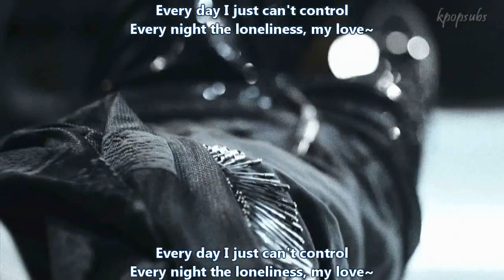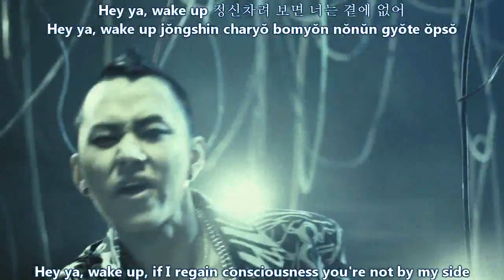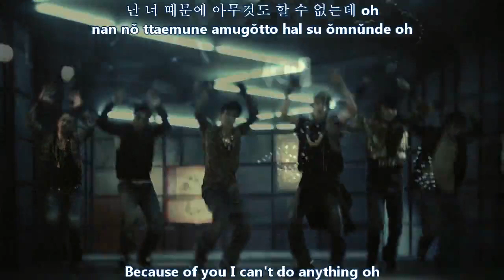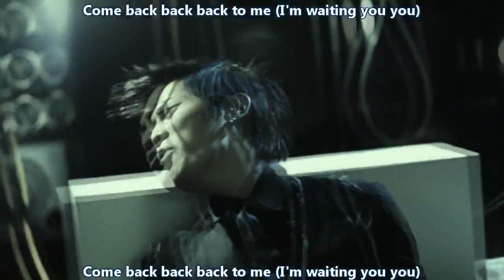Shock - B-east [ English Subs + Romanizations + Hangul ]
Artist: Beast / B2ST / 비스트
Song: Shock
Album: Shock Of The New Era (Release Date: 28/02/10)

Thanks to Fuuyuki.Chan@360kpop for the wonderful hd video.

Member profiles
Doo Joon
Birth name: Yoon Doo Joon (Hangul: 윤두준)
Date of birth: July 4, 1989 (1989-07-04) (age 20)
Position: Leader, Vocalist, Rapper
Doo-joon is the leader of Beast. He was a candidate for JYP Entertainment, being featured in the Mnet documentary Yeolhyeolnama (Korean: 열혈남아, "Hot Blooded Men") with 2AM and 2PM but has been an eliminated member. Before his debut in Beast, he auditioned for High Kick Through the Roof and was offered a role in the sitcom, but turned it down for his music career.He became a member of reality-variety series Danbi, part of MBC's Sunday Sunday Night line-up.

Doo-joon was in AJ's music video for "Nunmuleul Dakko" (Korean: "눈물을 닦고", "Wiping the Tears") before they debuted as part of Beast.He was also a guest rapper for Gavy NJ's song "Sun Flower".

Yoon Doojoon is working with Shin Saekyung on an ad for premium jean brand 'Buckaroo'

Hyun Seung
Birth name: Jang Hyun Seung (Hangul: 장현승)
Date of birth: September 3, 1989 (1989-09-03) (age 20)
Position: Vocalist
Hyun Seung first received media attention when he attempted to join Big Bang but failed to make the cut.He received a lot of concern from management when the group was being formed, as the first thing the members were instructed to do was have Hyun Seung gain weight.

Jun Hyung
Birth name: Yong Jun Hyung (Hangul: 용준형)
Date of birth: December 19, 1989 (20)
Position: Main Rapper, Vocalist
Jun Hyung was first a member of Xing. He is noted to have unusual hairstyles. He also featured in AJ's music video "눈물을 닦고" (Wipe the Tears) with DooJoon.Along with fellow BEAST member Yo Seob, MC and comedian Lee Hyukjae, Moon Hee Jun (formerly of H·O·T) and Kim Sook, welcomed Japanese tourists for "Visit Seoul 2010". Korean Stars and Japanese tourists explore Seoul in MBC's Star Guide Doshiraku to raise awareness of Seoul's famous areas as well as it's delicious cuisine.

He is the featured rapper in Hyuna's solo single "Change". He will also be guest participating in Post Beyonce Ameries new song Heard em All.

Yo Seob
Birth name: Yang Yo Seob (Hangul: 양요섭)
Date of birth: January 5, 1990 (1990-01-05) (age 20)
Position: Lead Vocalist
He is the lead vocalist of Beast. Noted to be the "cute" member of Beast,his various hairstyles have received much attention, being compared to a Fairy Pitta and a Shih Tzu among other things.A former M-Boat trainee, he was also known for his self-created videos & parodies. He was a backup dancer for AJ's music video "눈물을 닦고" (Wipe the Tears)

Along with fellow BEAST member Jun Hyung, MC Lee Hyukjae, Moon Hee Jun (formerly of H.O.T.) and Kim Sook, Yo Seob welcomed Japanese tourists for "Visit Seoul 2010". Korean Stars and Japanese tourists explored Seoul in MBC's Star Guide Doshiraku to raise awareness of Seoul's famous areas as well as its cuisine.

Gi Kwang
Main article: AJ (singer)
Birth name: Lee Gi Kwang (Hangul: 이기광)
Date of birth: March 30, 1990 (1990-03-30) (age 19)
Position: Main Vocalist, Main Dancer
Gi Kwang was initially a trainee under JYP. He later transferred to sister entertainment company, Cube Entertainment. He originally debuted as "AJ", taking a shot as a solo artist, but later redebuted under his given name. Lee Gi kwang, who is active and known as SeHo in MBC High Kick Through the Roof, was selected as MC for MBC Sunday Sunday Night- Hot Brothers'

He is featured in K.Will's song Present

Dong Woon
Birth name: Son Dong Woon (Hangul: 손동운)
Date of birth: June 6, 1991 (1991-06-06) (age 18)
Position: Rapper, Vocalist
Dong Woon trained for 2 years with JYP Entertainment.